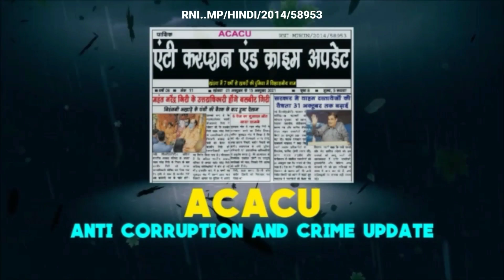Khandwa- पुलिस त्यौहार को लेकर अलर्ट, फ्लैग मार्च कर दिया मुस्तैदी का संदेश